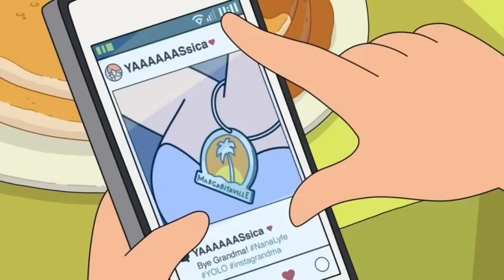Morty and summer BEST moments Rick and morty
Morty and summer being the best duo in Rick and morty season 1-6